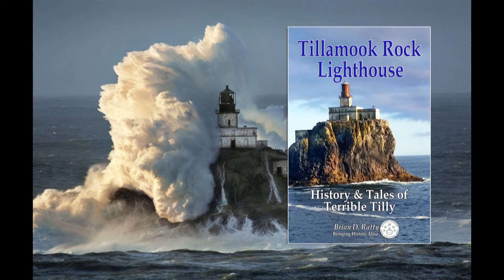Tillamook Rock Lighthouse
There is something mysterious about the Tillamook Rock Lighthouse, something marvelous and macob. When one gazes at the monolith they want to learn more.